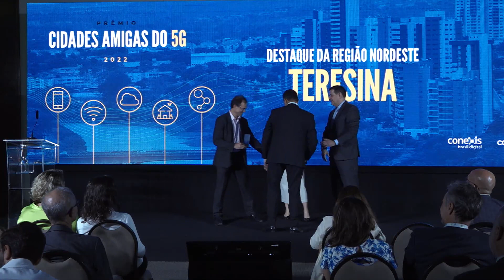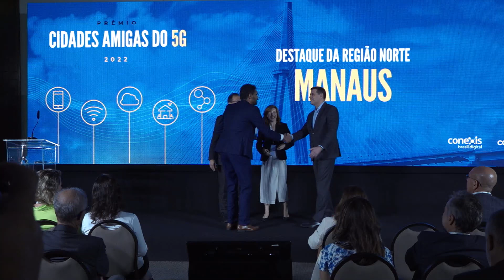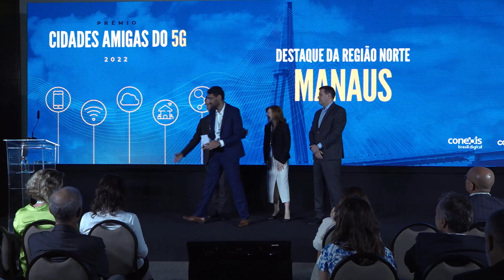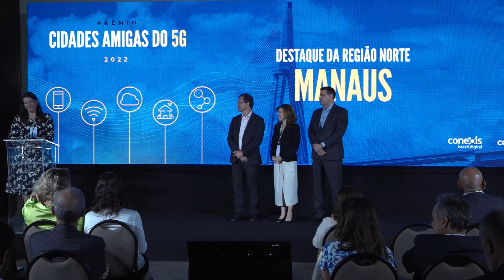Entrega do prêmio Cidades Amigas do 5G - Edição 2022